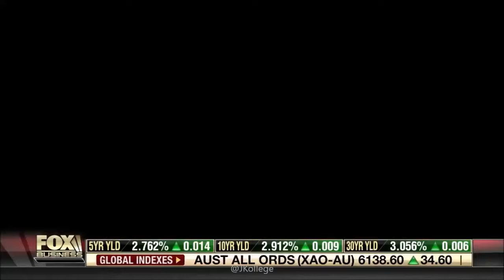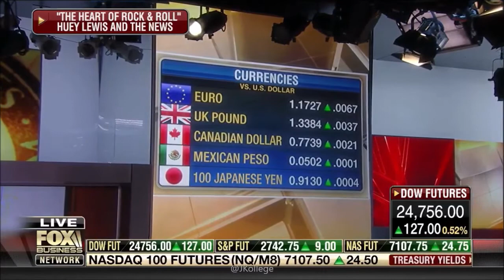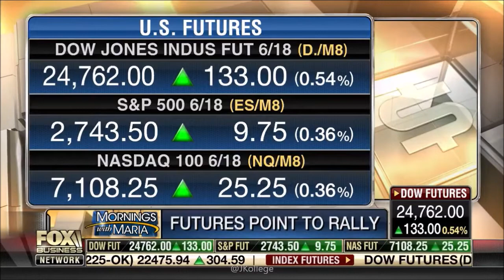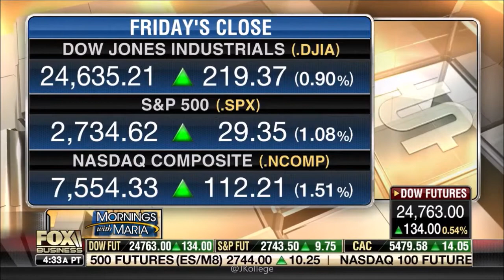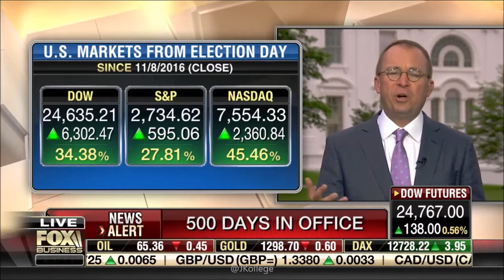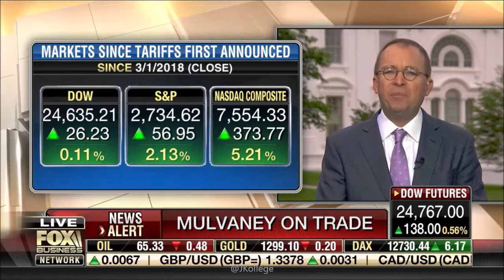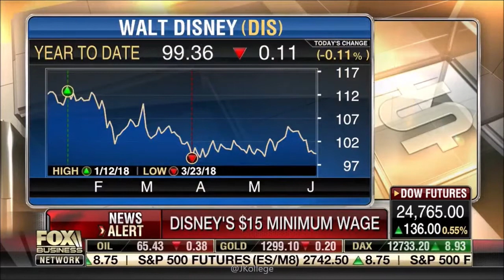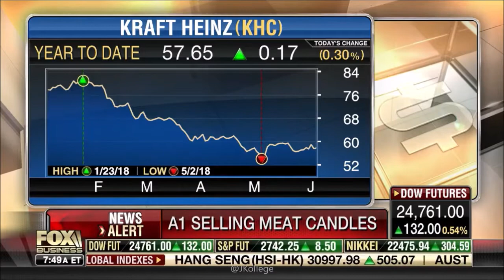06-04-18 Kat Timpf on Mornings with Maria - Hour 2, 7:00 to 8:00 AM ET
Katherine Timpf is in the Legs Chair and on the panel with Kevin Kelly and Lee Carter in this 7:00 to 8:00 AM ET segment of ‘Mornings with Maria’ with guest-host, Dagen McDowell.
Top Stories At This Hour 0:00
- Kat Appears at 2:07
-- Kat Speaks at 2:31
- Kat Appears at 2:33
Rep. Marsha Blackburn re: Tariff Effects on Midterms 3:18
- Kat Appears at 4:10
-- Kat Speaks at 5:27
- Kat Appears at 5:28
- Kat Appears at 6:14
- Kat Appears at 6:27
- Kat Appears at 7:52
- Kat Appears at 8:15
- Kat Appears at 9:06
- Kat Appears at 9:49
- Kat Appears at 10:21
Rep. Marsha Blackburn re: NoKo Summit 10:41
- Kat Appears at 11:04
Rep. Marsha Blackburn re: Facebook Data Sharing 12:04
- Kat Appears at 12:09
- Kat Appears at 12:42
- Kat Appears at 13:26
- Kat Appears at 13:44
- Kat Appears at 14:12
- Kat Appears at 14:20
Cheryl Casone with the Headlines 14:57
- Kat Appears at 17:15
Judge Andrew Napolitano re: Presidential Pardon Power 17:32
- Kat Appears at 18:23
- Kat Appears at 19:03
- Kat Appears at 20:24
- Kat Appears at 21:13
-- Kat Speaks at 22:11
- Kat Appears at 22:13
- Kat Appears at 22:26
- Kat Appears at 22:50
- Kat Appears at 23:26
- Kat Appears at 23:44
Top Stories At This Hour 24:40
Mick Mulvaney Discusses Trump’s First 500 Days 26:45
Cheryl Casone with the Headlines 35:59
A1 Steak Sauce “Meat Candles” 37:38
- Kat Appears at 38:15
-- Kat Speaks at 38:18
Jared Max with the Sports Report 39:32
-- Kat Speaks at 41:28
- Kat Appears at 41:34
- Kat Appears at 42:03
-- Kat Speaks at 42:38
- Kat Appears at 42:41